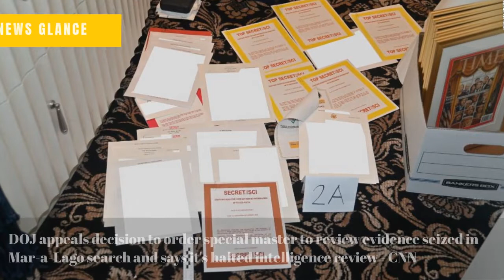Deputies ‘ambushed’, killed while serving warrant, Cobb County sheriff says - WSB Atlanta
In first game trying to 'run it back,' Rams watch Bills run them into the ground - Yahoo Sports
Charles' succession stirs Caribbean calls for reparations, removal of monarch as head of state - Reuters.com
Stefon Diggs: Josh Allen “told me to just run” on 53-yard touchdown - NBC Sports
South Carolina Senate fails to advance bill banning abortion from fertilization - The Washington Post
DOJ appeals decision to order special master to review evidence seized in Mar-a-Lago search and says it's halted intelligence review - CNN